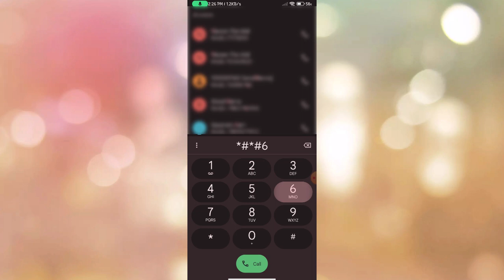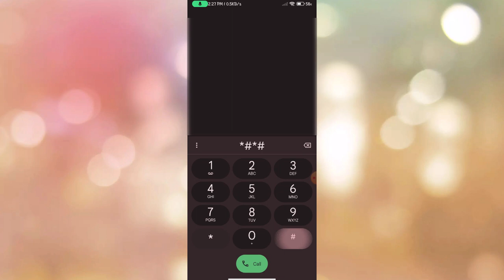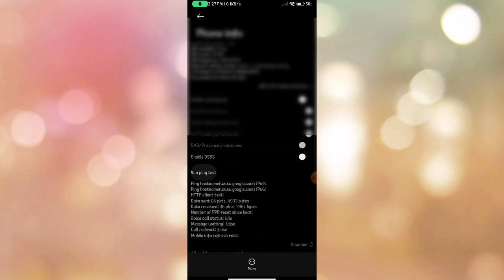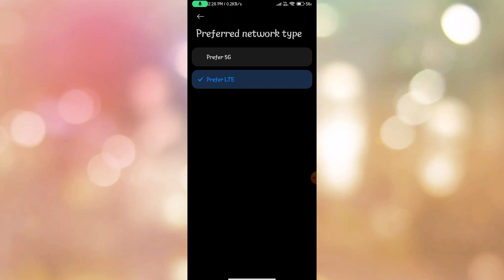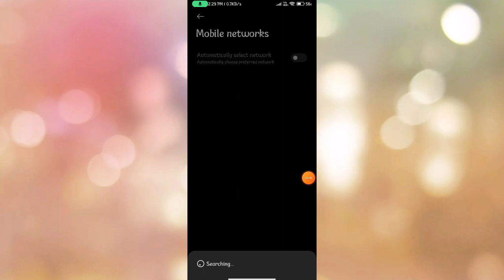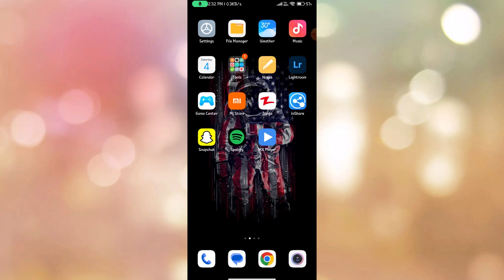Mobile Network Problem Solved 100% Working Method For All Mobile And Sim || NETWORK PROBLEM SOLUTION